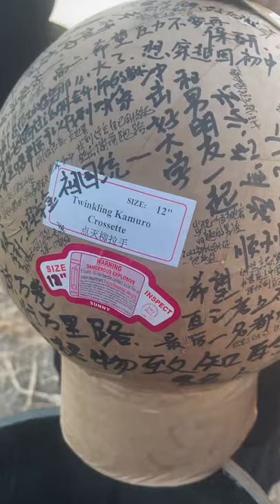12" Inch Display Shell (Twinkling Kamuro Crossette)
12" 寸礼花弹 (点灭柳拉手)
SUNNY FIREWORKS CHINA